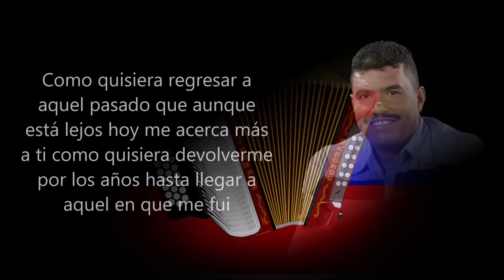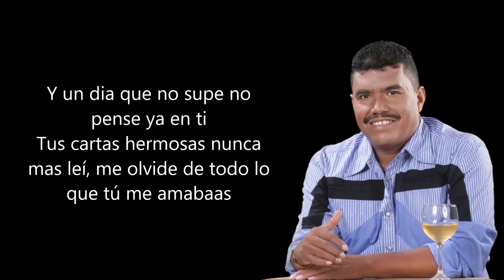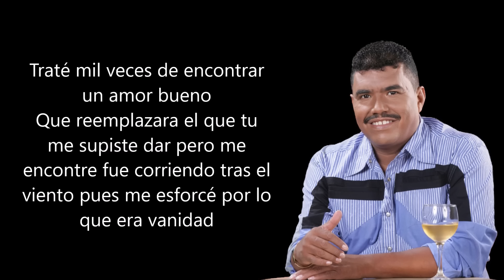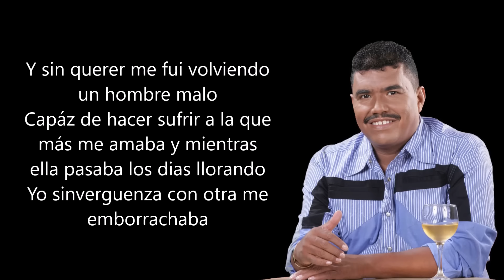El precio de un error Los chiches del vallenato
Como quisiera regresar a aquel pasado
Que aunque esta lejos hoy me acerca mas a ti
Como quisiera devolverme por los años
Hasta llegar a aquel en que me fui.

Yo te juro que en aquel año yo te amaba
Tanto que todo lo hacia pensando en ti
Ese era un año en que tus cartas me alegraban
Y en que añoraba estar cerca de ti.

Pero los sueños y el deseo del triunfo
A veces cambian los sentimientos del hombre
Y el egoísmo viene a ser parte de uno
Hasta el momento en el que el hombre se corrompe

Mis sueños de gloria cambiaron mi vida
Mujeres, parranda mi rutina fueron
Y buenos elogios hincharon mi alma
Y mis sentimientos desaparecieron

Y todo el amor que sentía por ti,
Poquitico a poco fue desvaneciendo
Y un día que no supe no pensé ya en ti
Tus cartas hermosas nunca mas leí
Me olvide de todo lo que tu me amabas

Desprecie tu amor solo por seguir
Tras una ilusión que yo decidí
Y tus sentimientos poco me importaban.

Y hoy sigo en mi mundo con nuevas canciones
Nuevos escenarios, nuevas emociones
Nuevos los amores, pero las traiciones
Me saben amargas por que pienso en ti.

Trate mil veces de encontrar un amor bueno
Que reemplazara el que tu me supiste dar
Pero me encontré fue corriendo tras el viento
Pues me esforcé por lo que era vanidad.

Y sin querer me fui volviendo un hombre malo
Capaz de hacer sufrir a la que mas me amaba
Y mientras ella pasaba los días llorando
Yo sinvergüenza con otra me emborrachaba.

Y ahora vuelvo solo triste y derrotado
Queriendo encontrar lo que yo un día deje
Pero un hombre bueno de ella enamorado
La cubrió de amor y gano su querer.

Y para mas penas los dos se han casado
Ya tienen familia yo que voy a hacer
Aceptar la verdad que ya la he perdido
Que nadie separa lo que Dios ha unido
Y pagar el precio de error cometido.

Sembré una traición y mil recibí
Desprecie un amor y despreciado fui
Le cause un dolor y hoy me esta doliendo

Hoy sigo en mi mundo con nuevas canciones